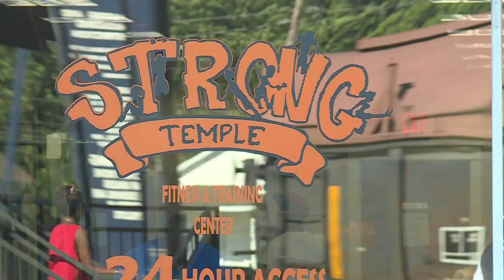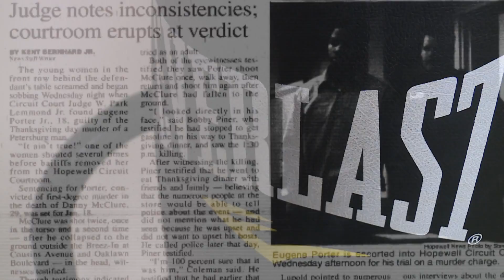Strong Temple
News Feature